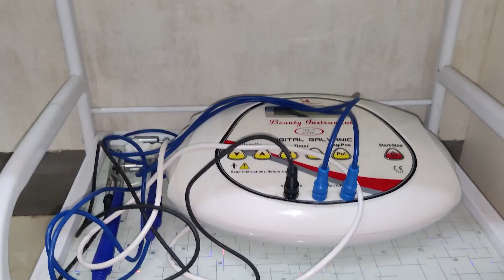ৰাজ্য জুৰি ৰঙালী বিহুৰ আনন্দত মতলীয়া চহা অসমীয়া